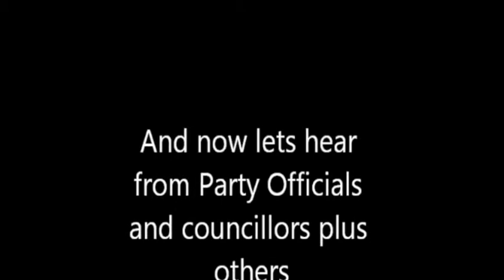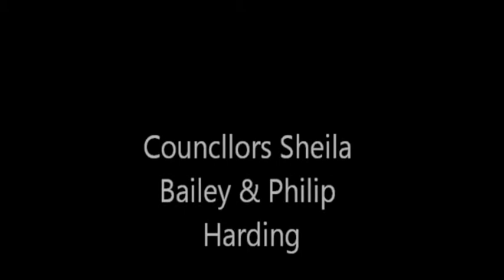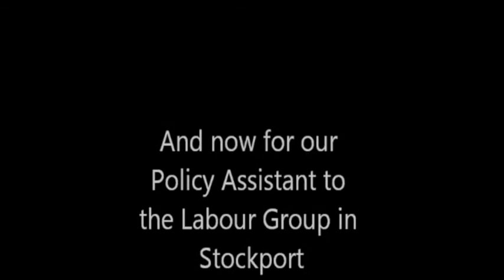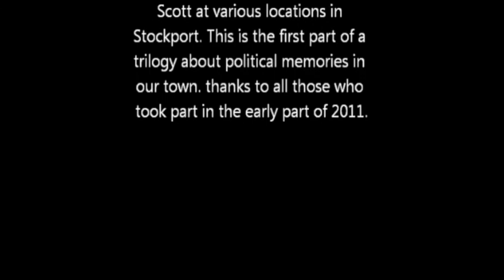Stockport - History of the Labour Party part 1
This is the first of four films about people  in the Labour Party in Stockport over the period from the early part of the 20th century up until 2011. it concentrates on the times between 1950 and the 2000s. There is a further film on YouTube about this subject narrated by Andres bennett who was MP for the area for 30 years.
There are a few errors in the commentary but they are corrected in the film.